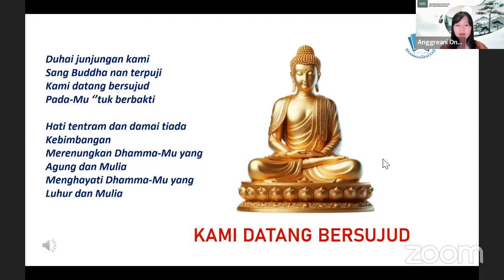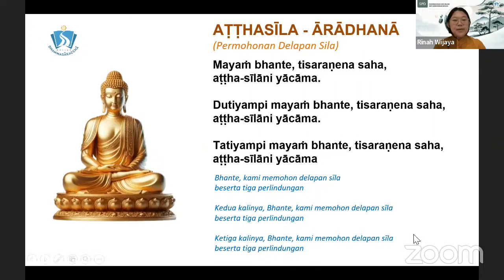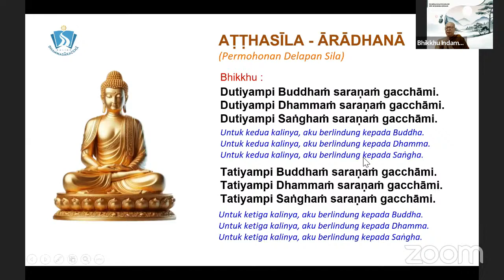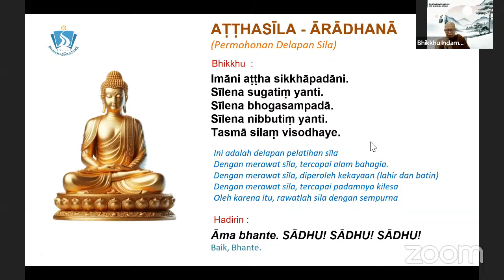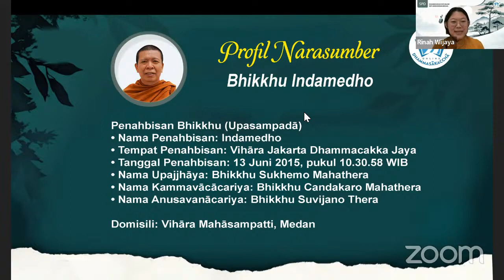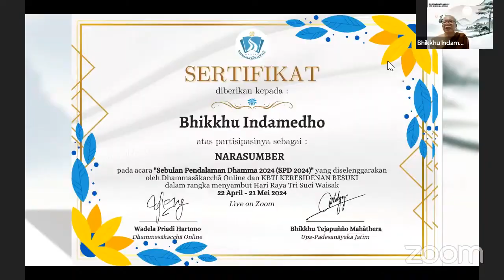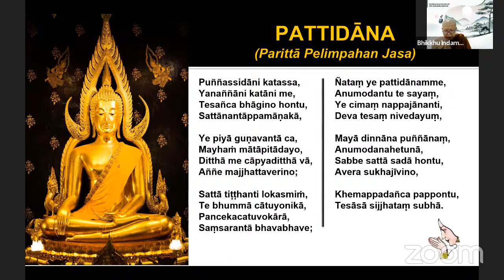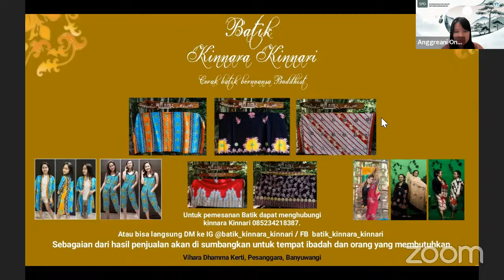Kebaikan ini, Dilakukan dengan Tulus || Bhikkhu Indamedho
Sebulan Pendalaman Dhamma
Episode 2

Season 5